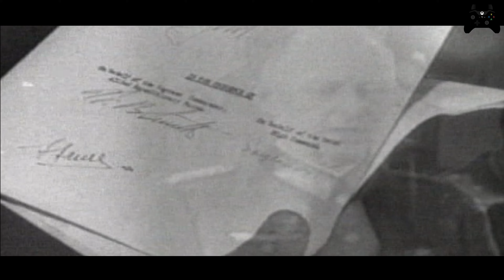Medal of Honor: Vanguard PCSX2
Medal of Honor: Vanguard played on PCSX2 at 4K
-Last Mission:
Operation Varsity:
· Endgame
· The Crucible

PC specs:
CPU: Intel Core i7-10700
GPU: Nvidia GeForce RTX 3080  Ti
Motherboard: MSI
RAM: 16GB